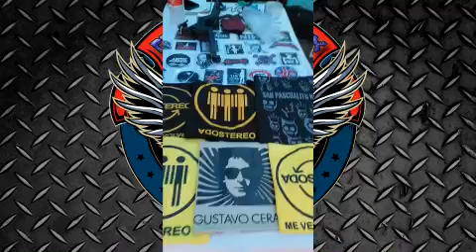Alive 1, Plaza Cultural de Guadalajara